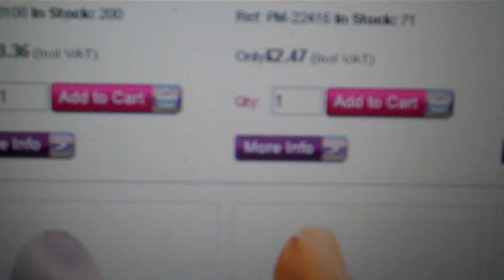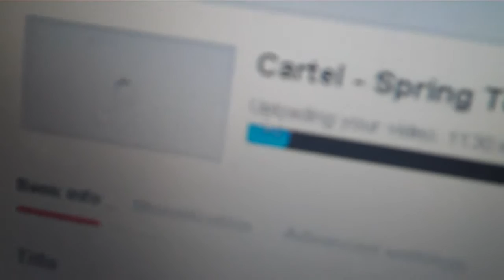I KNOW WHAT WERE GONNA DO TODAY